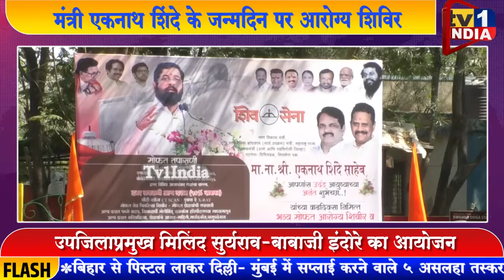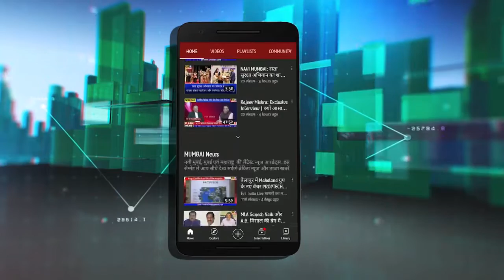मंत्री Eknath Shinde के जन्मदिन पर सानपाड़ा में कार्यक्रम मिलिंद सुर्यराव-बाबाजी इंदोरे का आयोजन